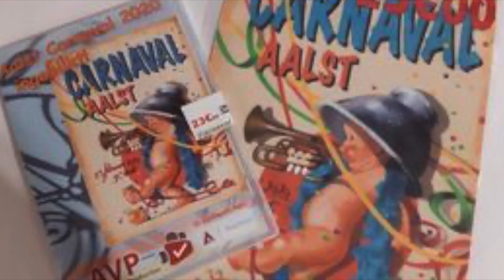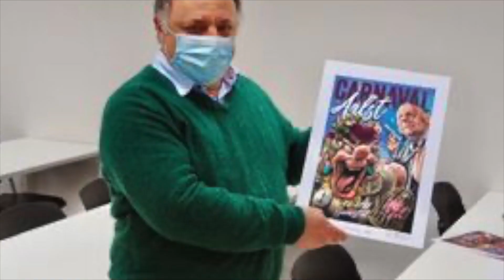Aalst Carnaval - Yoeran feat Xina - 'k Verlang nor Vastelauved